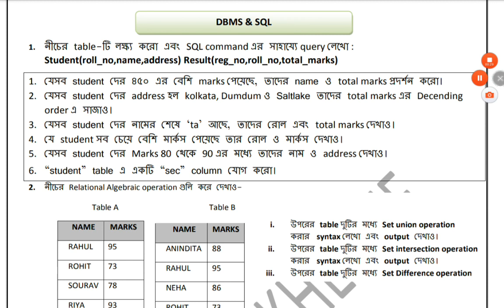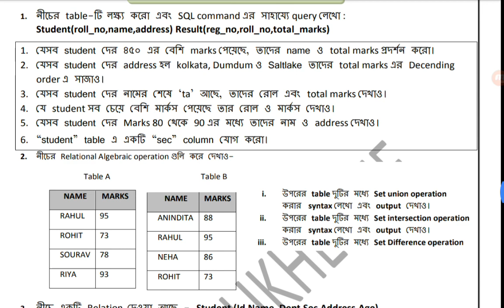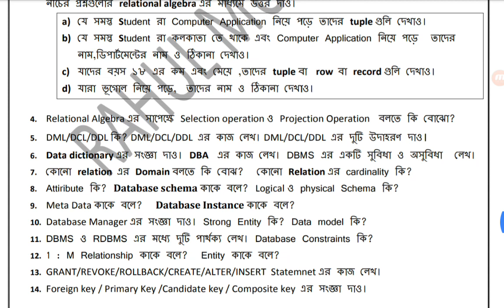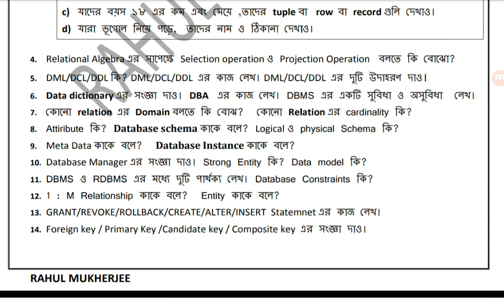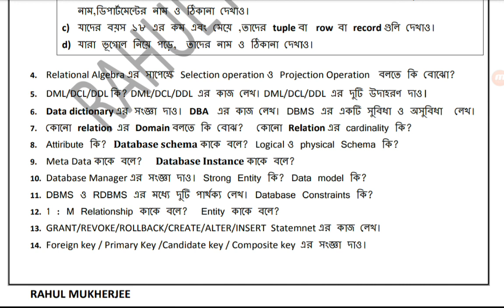DBMS (SQL Questions) Class XII Computer Science / Modern Computer Application WBCHSE HS 2023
DBMS COMPUTER SUGGESTION